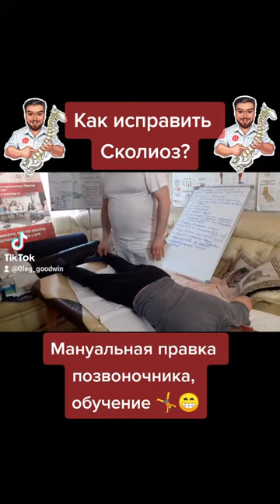Как исправить сколиоз? Мануальная правка позвоночника. Обучение костоправству от Олега Гудвина.